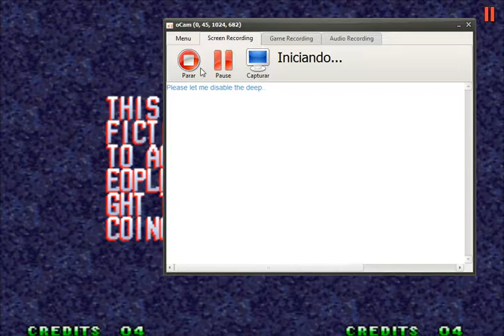geopernanbuco - WORLD HEROES PERFECT (J. CARN)